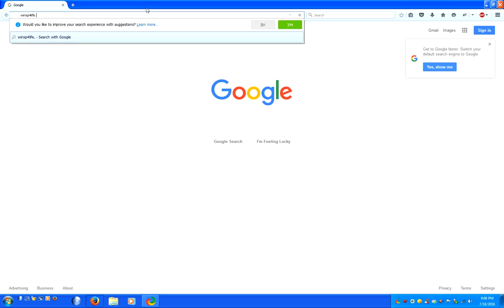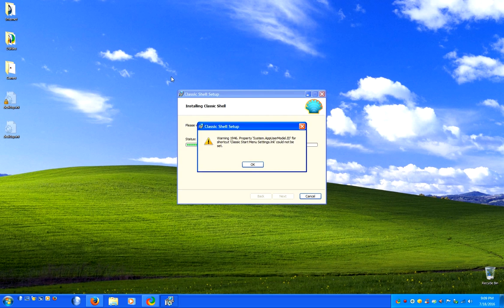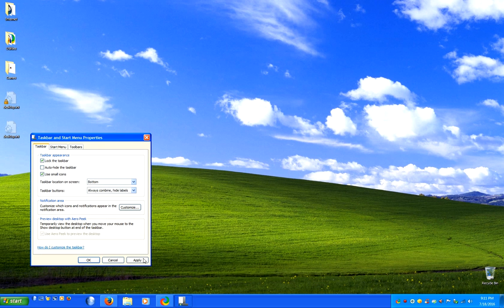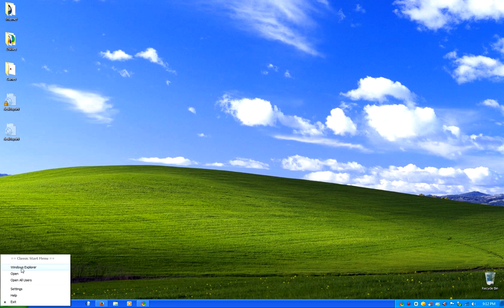Using Classic Shell to Enhance Windows XP Luna Theme for Windows 7, 8, and 10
Using and configuring Classic Shell in addition to the Windows XP Luna theme for Windows 7, Windows 8, and Windows 10.